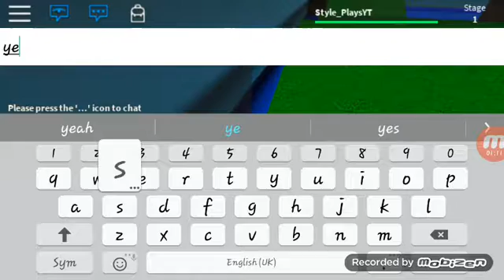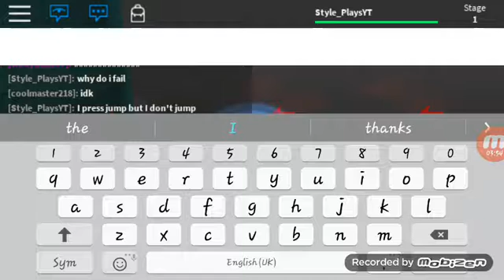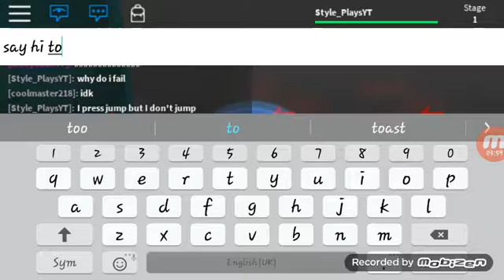Playing with friends on speed run 5 (revamped)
Playing with 2 friends on speed run 5. If you would like to see more of roblox and wr3d then like sub.